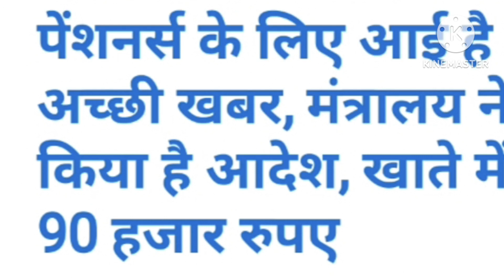सरकार ने किया बड़ा ऐलान ,अब कर्मचारियों के खाते में आएंगे ₹90000